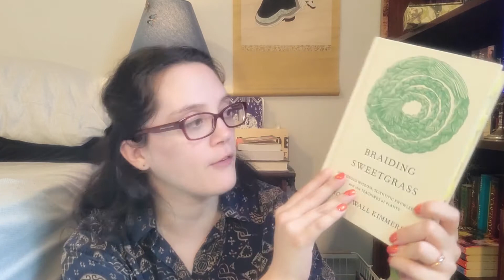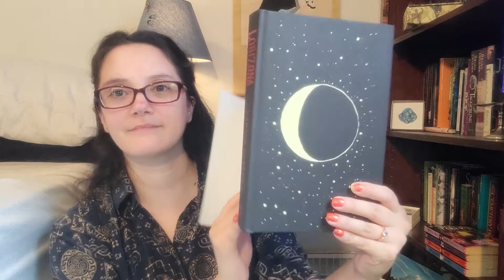Mid Year Book Freakout Tag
1. Best book you’ve read so far in 2021.
2. Best sequel you've read so far in 2021.
3. New release you haven't read yet, but want to.
4. Most anticipated release for the second half of the year.
5. Biggest disappointment.
6. Biggest surprise.
7. Favorite new author. (Debut or new to you)
8. Newest fictional crush.
9. Newest favorite character.
10. Book that made you cry.
11. Book that made you happy.
12. Most beautiful book you've bought so far this year (or received)
13. What books do you need to read by the end of the year?

Bail Funds across the U.S.

Shopping for Books?